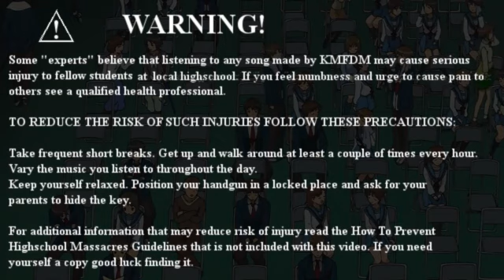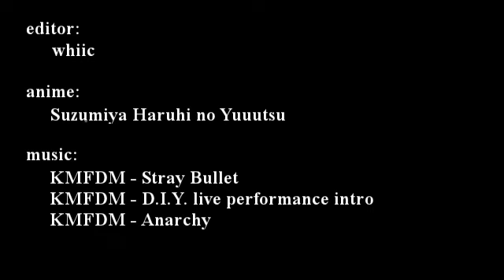AMV - ENОZ fеat KΜFDM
Editor - whiic